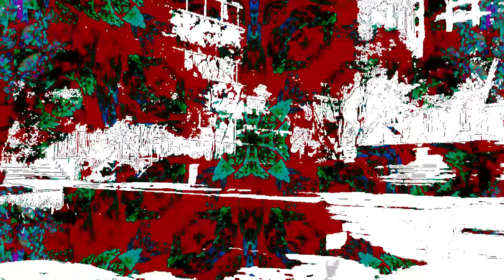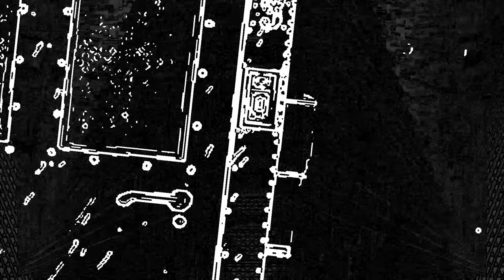TRAITOR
Music and editing by Aleksander lazarev